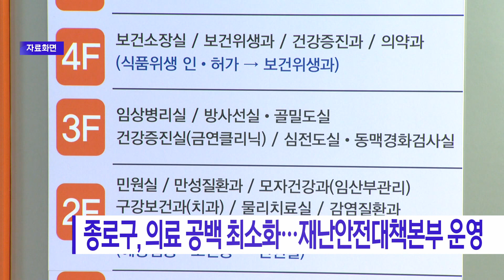종로구, 의료 공백 최소화…재난안전대책본부 운영_SK broadband 서울뉴스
[기사내용]
종로구가 의료계 집단행동에 따른 의료 공백 최소화를 위해
재난안전대책본부를 가동하고 동부진료소를 연장 운영합니다.

종로구보건소 동부진료소는 평일 밤 8시까지
연장 운영됩니다.

종로구는 지역 응급실 정상 운영 여부와
비상 의료체계를 상시 점검해
야간, 공휴일 응급실 이용 관련 정보를
실시간으로 공유할 예정입니다.

관련 정보는 구청 홈페이지와
종로구 어플리케이션에서 확인할 수 있습니다.

[영상취재ㅣ이두헌 기자]

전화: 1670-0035